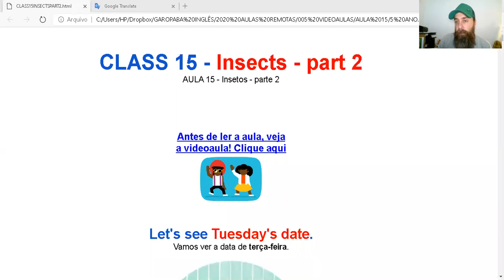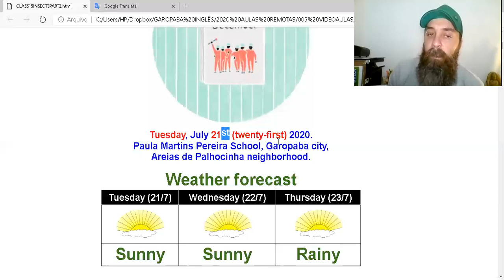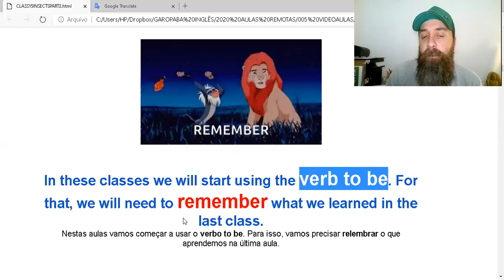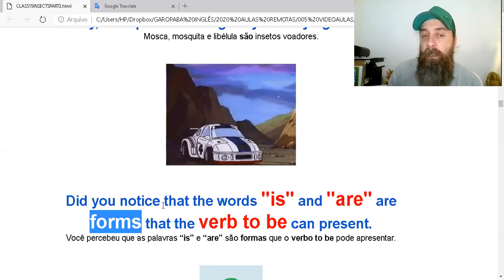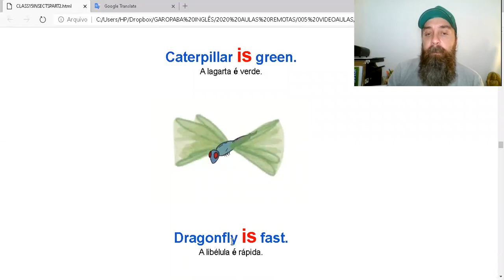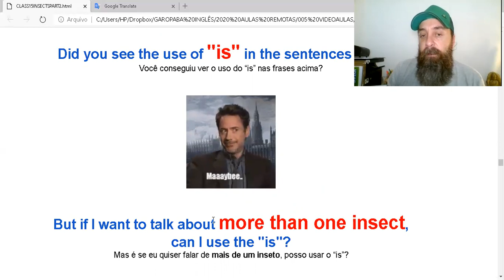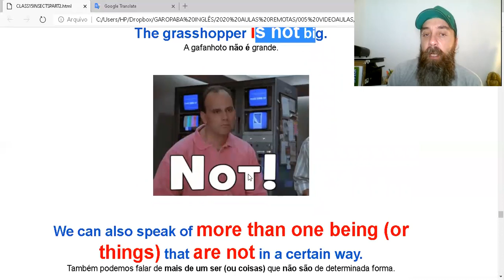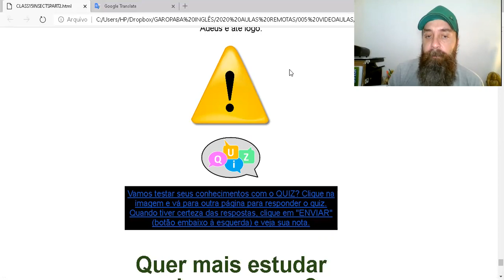CLASS 15 INSECTS PART 2 - DESGRILANDO COM O PROF ANDRÉ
Quer estudar a aula? Clique no link abaixo!
Quer resolver o quis? Clique no link abaixo!